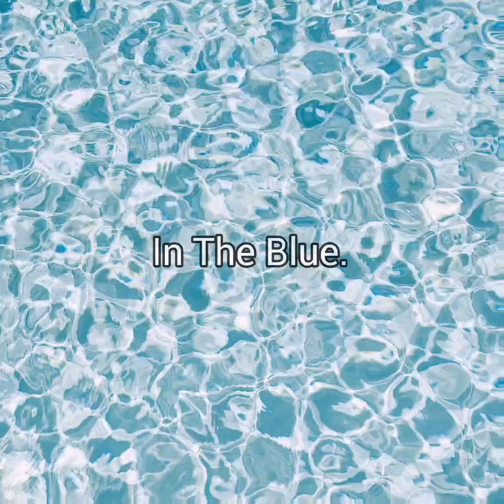Brad Spencer - In The Blue (Official Audio) (Unreleased).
Written By Brad Spencer